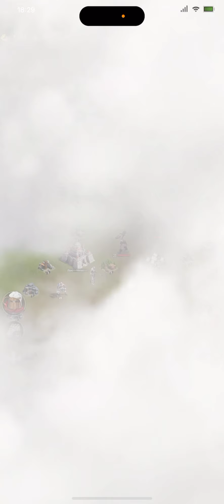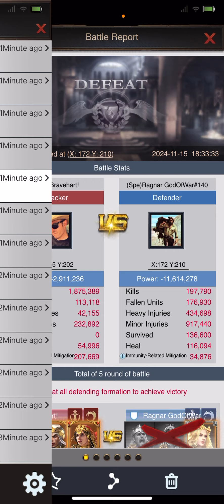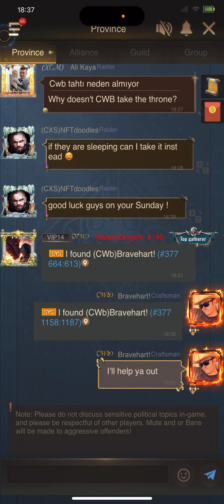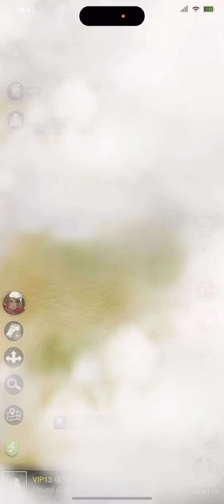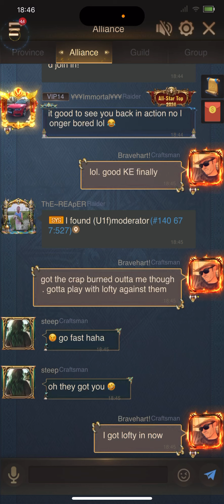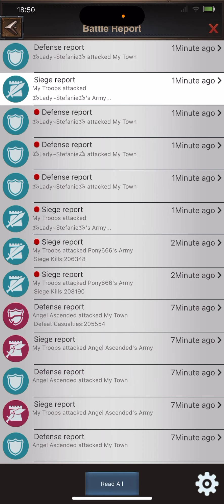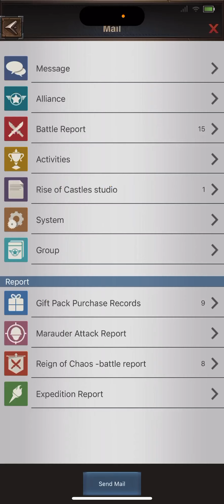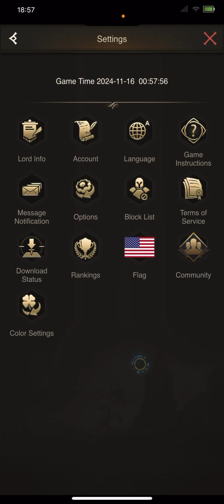Rise of Castles - Kill Event State 377 vs. 140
Great Kill Event! Got burned a few times but hope y’all enjoy it.